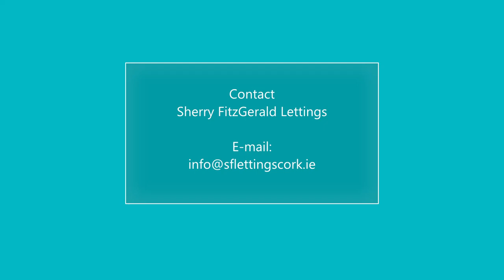12 Highfields Crescent, Ballincollig, Cork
Sherry FitzGerald Lettings is delighted to present this spacious three bedroom semi-detached property to the rental market.

The property is bright and spacious throughout.

Accommodation on the ground floor comprises of a large living room with a solid fuel stove.

To the rear there is a fully fitted kitchen which also benefits from a separate utility room. Off the utility room is a wc.

Upstairs are three double bedrooms (master with en-suite and walk-in dressing area) and the main bathroom.

There is space for two cars in the driveway and a private garden to the rear.

BER: A3

Directions:
From the city take junction 1, take the N22 exit to Ballincollig (East).
At the roundabout, take the 3rd exit over the bridge.
Continue through the next roundabout and then take the first exit onto the link road at the next roundabout.
Take the first turn to the right signposted for Carrigrohane.
You will see Highfield Park on your right.
Follow signposts for The Crescent